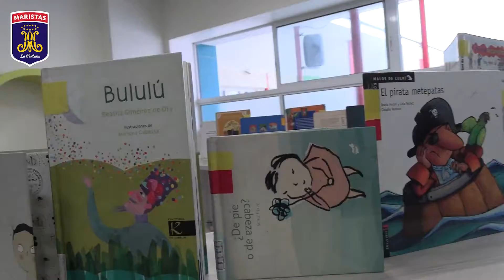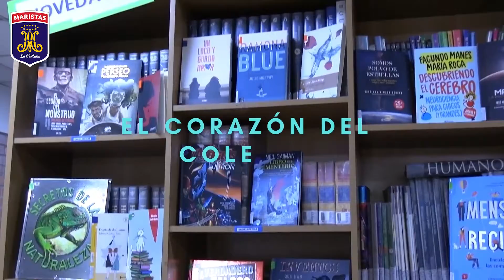Biblioteca CMCH - Descubre nuevos mundos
Te invitamos a conocer sobre el proyecto de biblioteca en CMCH. En ella encontrarás un gran catálogo de títulos y recursos de aprendizaje que apoyan tu educación!